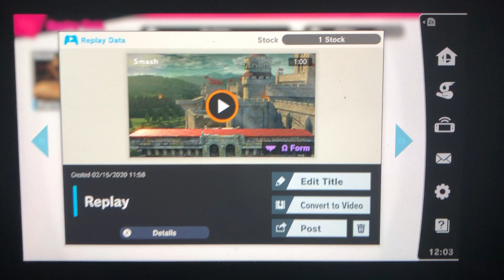SSBU - Daisy (me) vs Lucina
A 1 on 1 battle on Castle Siege (Ω Form) Stage from Super Smash Bros. Ultimate.